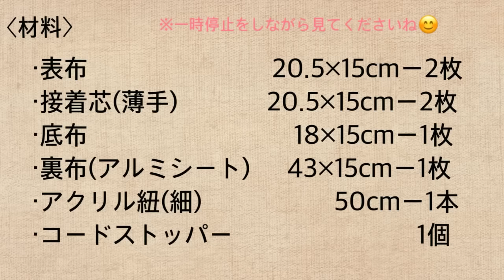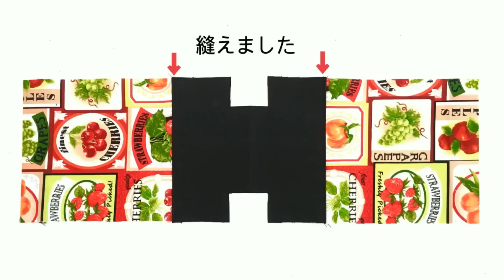保冷温ﾍﾟｯﾄﾎﾞﾄﾙﾎﾙﾀﾞｰの作り方 How to make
・表布　　　　　20.5×15cmー2枚
・接着芯(薄手)　 20.5×15cmー2枚
・底布　　　        　18×15cmー1枚
　↑(動画内ではｷｬﾝﾊﾞｽ生地を使用しています。薄い生地を使用する場合は接着芯を貼ると良いです。 )
・裏布(ｱﾙﾐｼｰﾄ)         43×15cmー1枚
・アクリル紐(細)            50cmー1本
・ｺｰﾄﾞｽﾄｯﾊﾟｰ                                 1個

ーあると良いものー
・テフロン押さえ
   すべりにくい生地に使用するﾐｼﾝの押さえ金です。この動画ではｱﾙﾐｼｰﾄを縫う際に使用しています。

・シリコン剤
　すべりにくい生地を縫う際生地やﾐｼﾝ台,押さえ金に直接塗って使用します。

ー動画内で使用した物品ー
ｸﾛﾊﾞｰ株式会社「ｿｰｲﾝｸﾞ用シリコン剤」
今回のようなｱﾙﾐｼｰﾄの他にもﾗﾐﾈｰﾄ生地や合皮(ﾚｻﾞｰ)などすべりにくい生地をﾐｼﾝにかける際とても便利です。生地以外にもﾐｼﾝ針やﾐｼﾝ台に塗っておくとより効果的です。手芸店や通販でも購入できます。